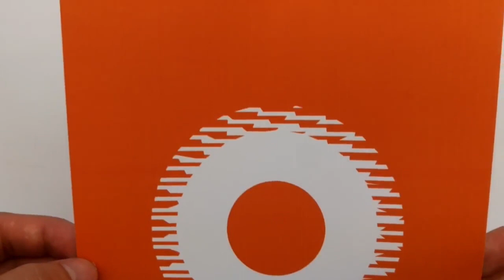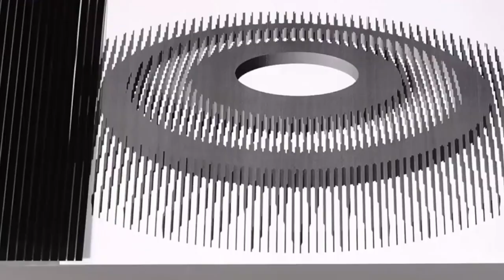Scanimation (kinegram-animation). Barrier-grid animation, kinegram, picket fence, grid animation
Hello.
My name is Eduard. I am a private entrepreneur from Kazakhstan. Now I work with more than 45 countries of the world in the direction of scanning (kinegram animation). Please, see the information below.
What is a scanimation (kinegram-animation)?
Barrier-grid animation, also known as a kinegram (or scanimation), and "picket fence" (grid) animation, which was originated in the late 1890s and then re-popularized.

It can be:
- invitations to any event (the most popular);
- congratulatory card;
- information messages;
- practical jokes;
- informative booklets;
- much more.

I offer you cooperation in creating scanimation.

My role will be to design the animation and prepare two files (grid and layout) that are ready for printing.
The grid is printed on a transparent film. Or it could be slotted cardboard. The layout of the object itself is on any paper.
All you have to do is print these two files.

The average price for one template is $75-$95. Time of delivery: 1-3 days.

All procedures (order, payment, sending digital files) can be done on the Fiverr or Upwork freelancers platforms/websites. I have been working on these world-famous platforms for a long time. This is absolutely safe and secure.

With best regards,
Eduard